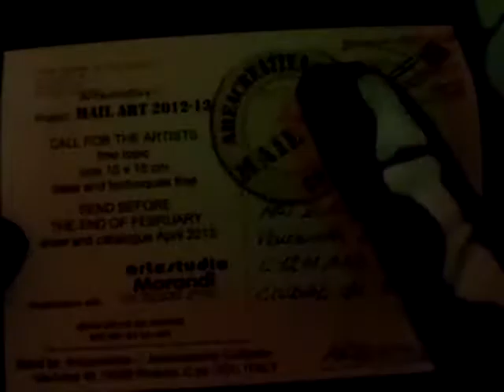Postal Recibida de studiomorandi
Areacreativa / Proyect Mail Art 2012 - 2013 / free topic / size 10 x 15 cm / free technique / send before the end of february / ARTESTUDIO MORANDI